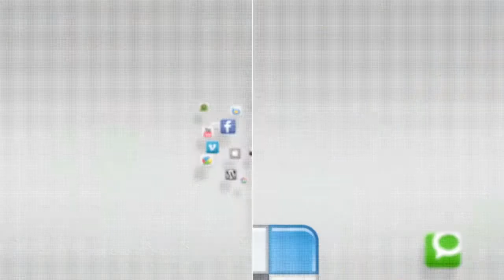IN FOCUS - Korean-American Children's Joint Summer School - 22-24 July 2014